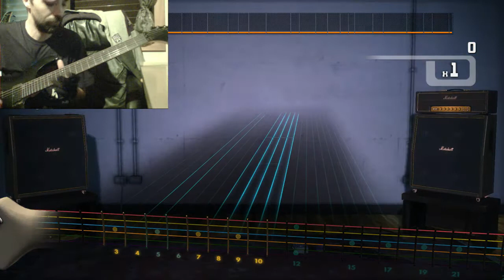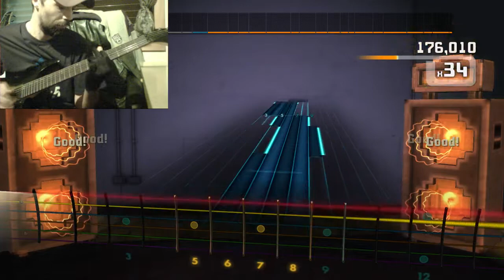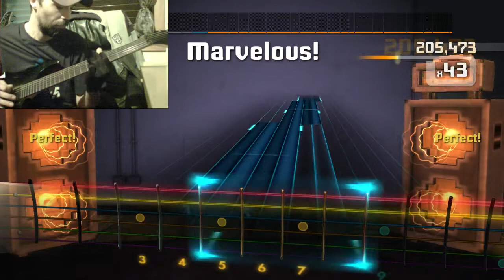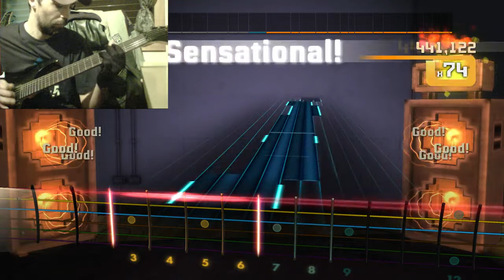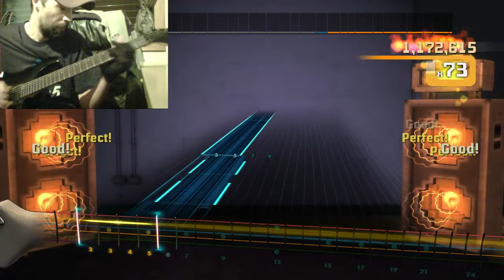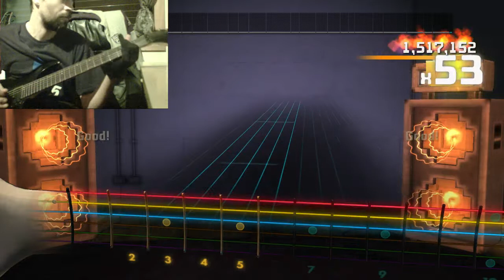RS2014 Custom - Metallica - Am I Evil? (Lead 93.73%) MM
Rocksmith 2014 Custom - Metallica - Am I Evil? (Lead - SA MM 93.73%) 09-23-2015

The copyright of Rocksmith/Rocksmith 2014 is fully owned by Ubisoft Inc.